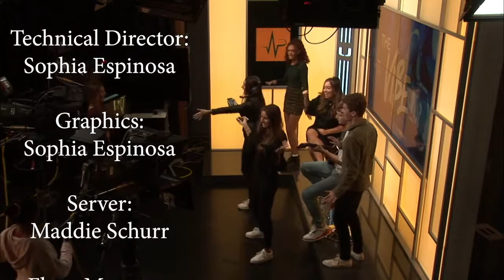up/better than me - live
HIII :) Check out my original songs Up and Better Than Me, performed live on UMTV at the University of Miami!

xoxo